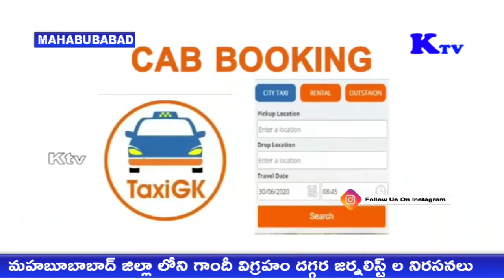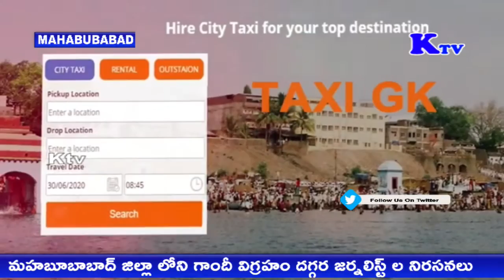మహబూబాబాద్ లో జర్నలిస్ట్ లకు 50 లక్షల బీమా,కార్పోరేట్ ఆసుపత్రిలో వైద్య సేవలు అందించాలని డిమాండ్